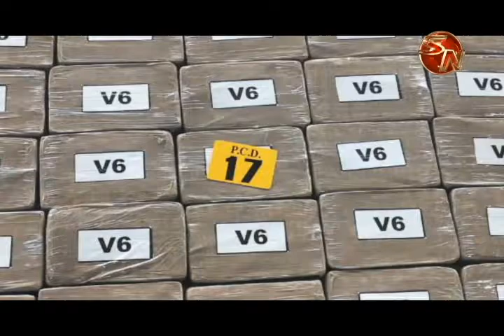Interceptaron embarcación con cocaína